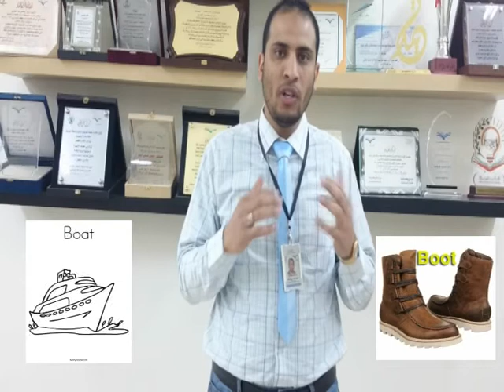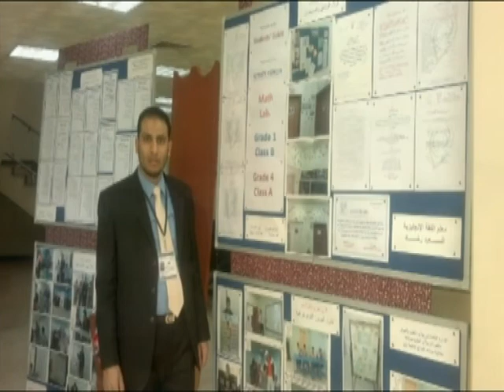كيف تحسن نطقك في اللغة الإنجليزية - أخطاء شائعة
تويتر
فيسبوك:
و انستجرام:
mr_happy_adee
واتساب: